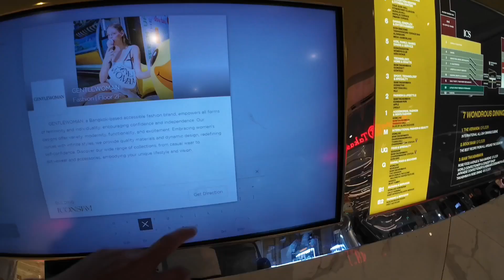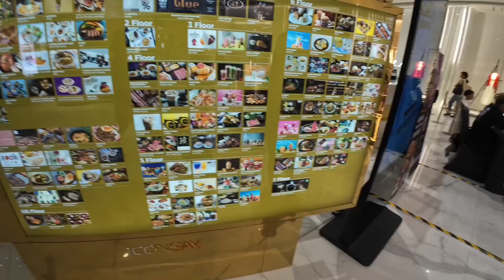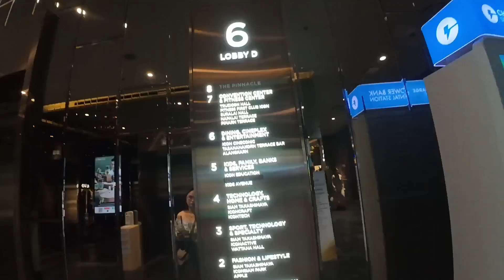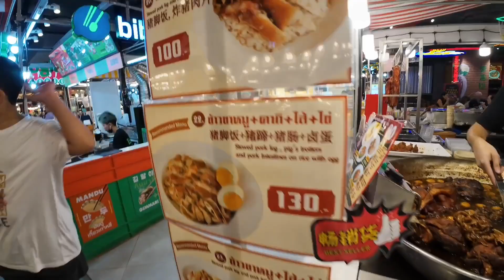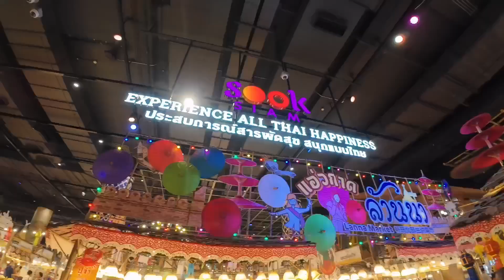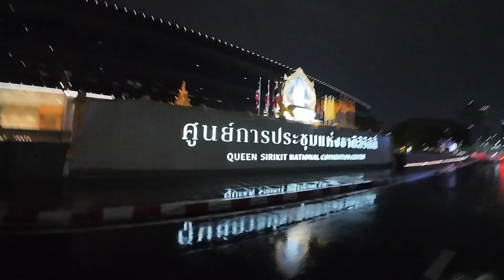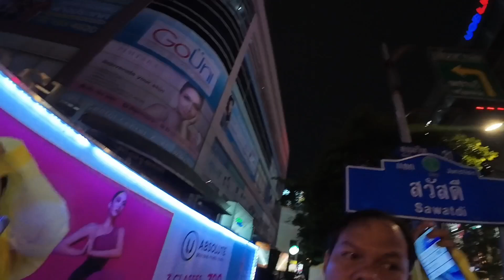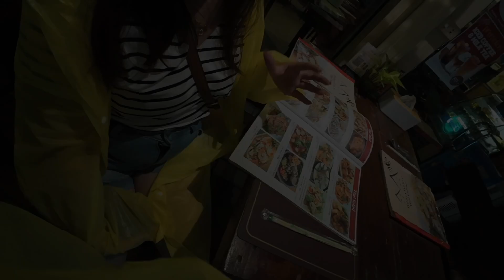Wild Bangkok Night: Iconsiam, Sukhumvit Streets & Rainy Adventures!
Join me on an epic night out in Bangkok as I dive into the city's bustling nightlife! From exploring the grandeur of Iconsiam to tasting the flavors of Sook Siam Bazaar, this vlog is packed with surprises. Experience the thrill of riding a Grab bike through heavy rain, and a pizza adventure that ends in mystery. Don't miss this wild ride through one of Asia's most electrifying cities!